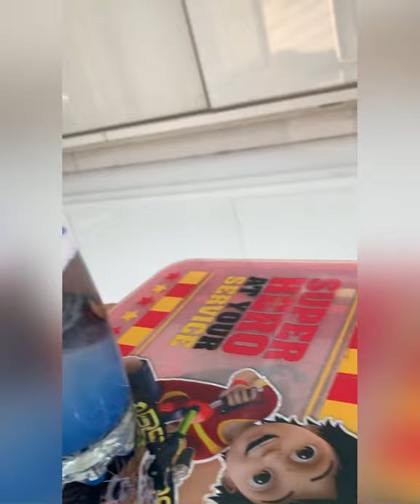DIY! Clouds and Rain in a Glass... it’s fun and so easy for kids to understand the process!!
This is easy science experiment is a fun way to explain how the rain cloud works..

All you would need is:

1 clear glass or jar
Water
Shaving foam
Blue water colour or food colour
Dropper or small spoon

Fill the jar with water and use the shaving foam to create a cloud on top of the water filled. Let the foam settle for a minute..

Now use the dropper and start dropping colour on to the cloud.. As your cloud will fill up, the colour will start falling down creating a rain-like effect in the water...

How does the rain clouds work?

Clouds are formed when water vapour rises into the air. When the vapour hits cold air, it turns back into droplets of water. Those tiny droplets of water floating in the air collect and stick together to form a cloud. When clouds get so full of water that they can’t hold it anymore, the water falls back on ground as rain.